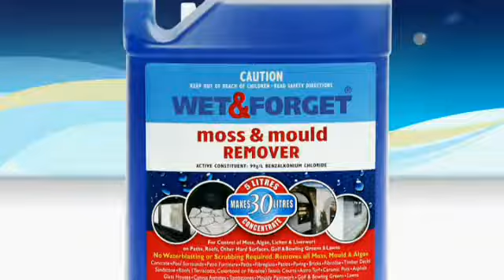Wet & Forget 2017 Ad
Seven News PRIME7